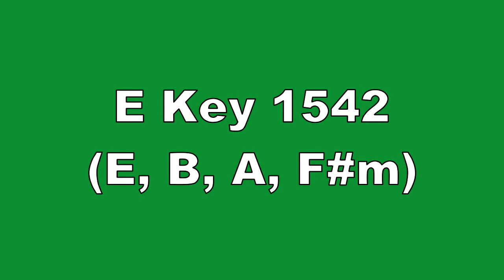E Key 1542 E, B, A, F#m